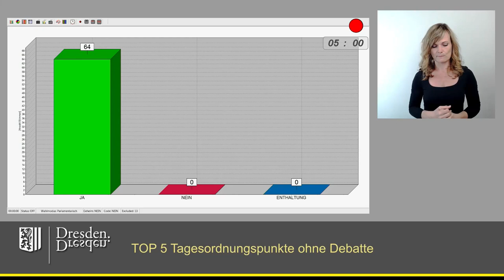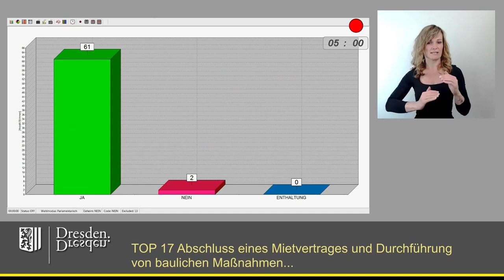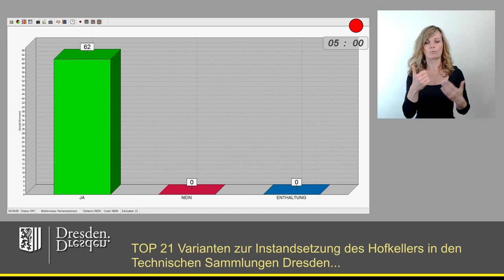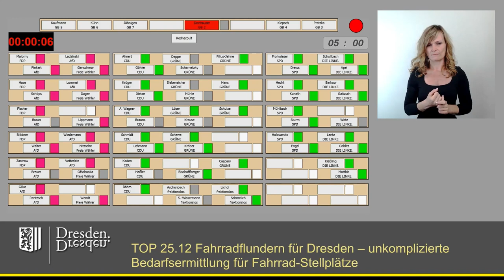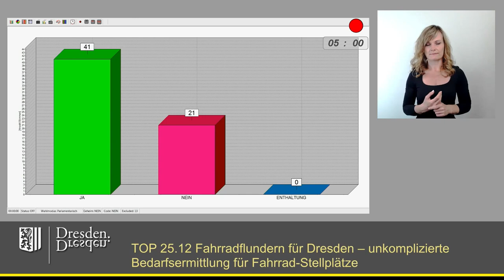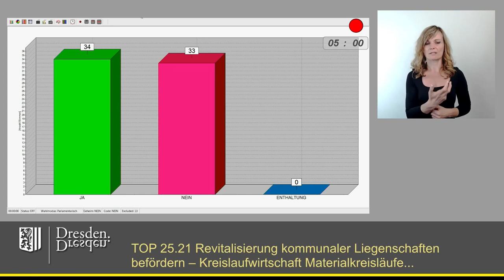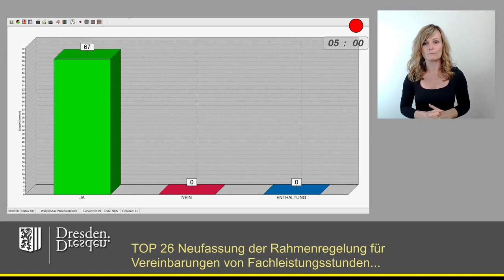staDDrat am 16. Mai 2024 Tagesordnungspunkte ohne Debatte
Im Einzelnen:

TOP 17 Abschluss eines Mietvertrages und Durchführung von baulichen Maßnahmen bezüglich Mietflächen für das Stadtarchiv im Areal der ehemaligen Heeresbäckerei
TOP 19 Bebauungsplan Nr. 3061 B, Dresden-Friedrichstadt Nr. 15, Waltherstraße/Friedrichstraße Teil Süd (Erweiterung Städtisches Klinikum)
TOP 21 Varianten zur Instandsetzung des Hofkellers in den Technischen Sammlungen Dresden, Junghansstraße
TOP 25.21 Revitalisierung kommunaler Liegenschaften befördern – Kreislaufwirtschaft Materialkreisläufe für Kulturbetriebe und Veranstalter unterstützen
TOP 26 Neufassung der Rahmenregelung für Vereinbarungen von Fachleistungsstunden nach § 77 SGB VIII i. V. m. § 17 Abs. 5 LJHG